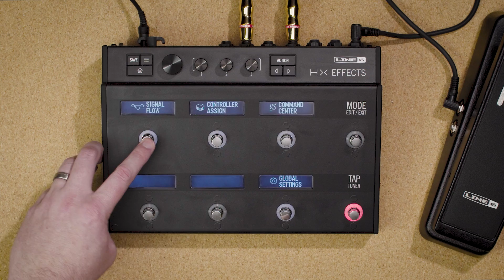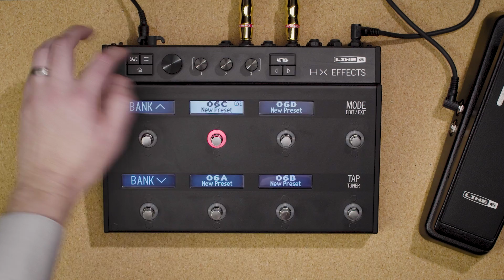HX Effects SIgnal Flow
How to move, route, and assign effects from the Signal Flow view.